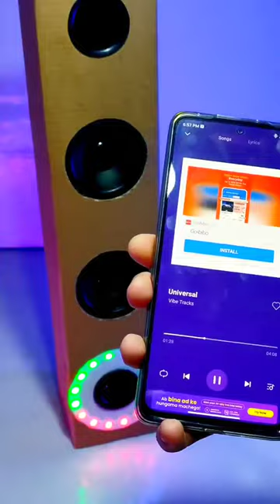How to Make Tower Bluetooth Speaker at Home